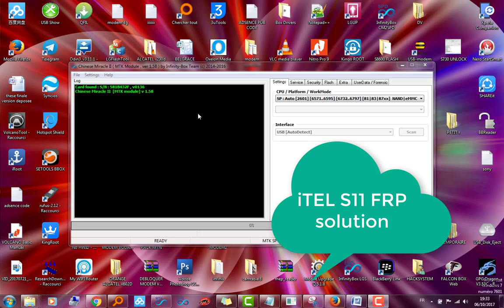itel s11 frp bypass compte google protection cm2 box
solution bypass compte google infinity cm2 box